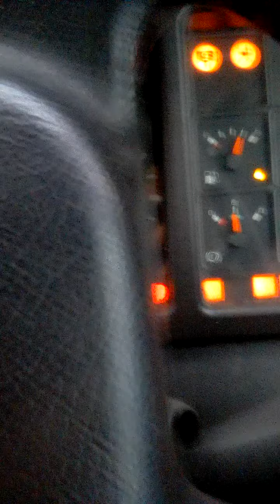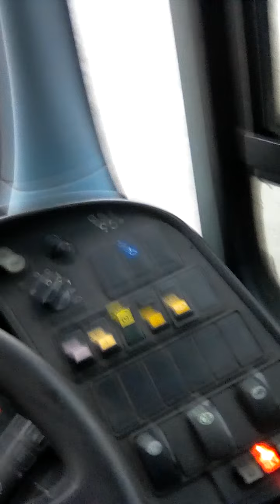starting up a volvo gemini 2